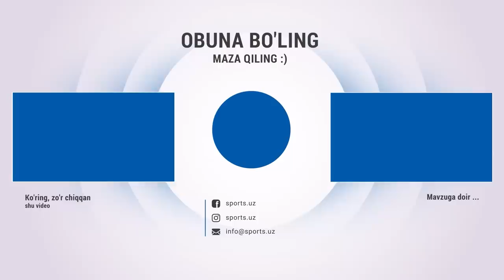Bunyodkor - Nasaf 1:1 Qizil kartochka, gollar va xavfli vaziyatlar HIGHLIGHTS